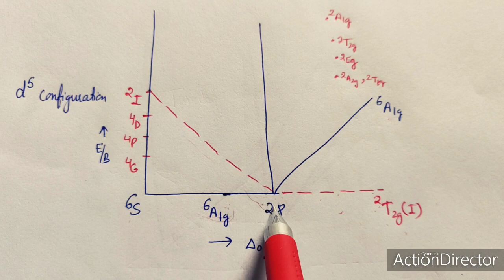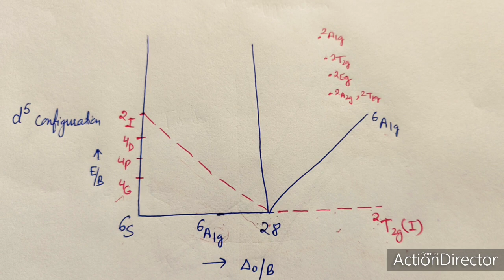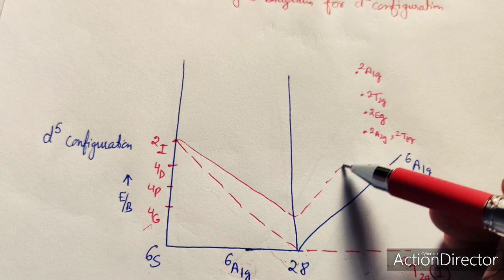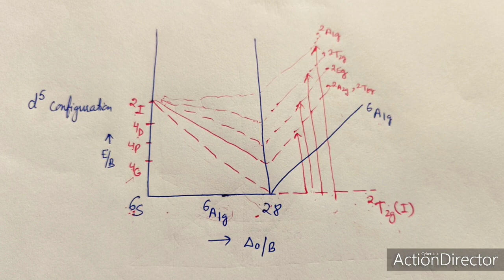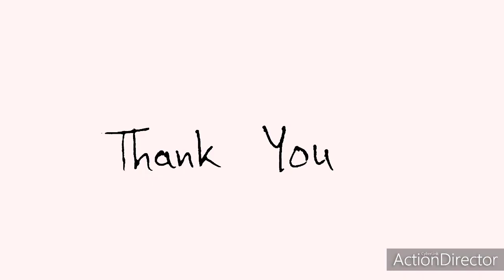Tanabe Sugano diagrams, Part 3, d5 configuration, NET, M Sc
Inorganic Chemistry, Tanabe Sugano diagram construction